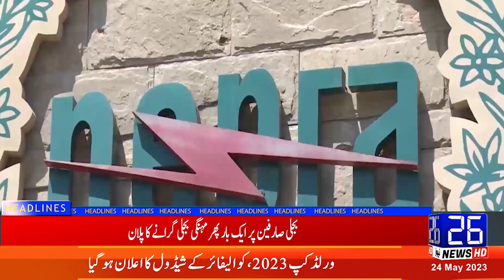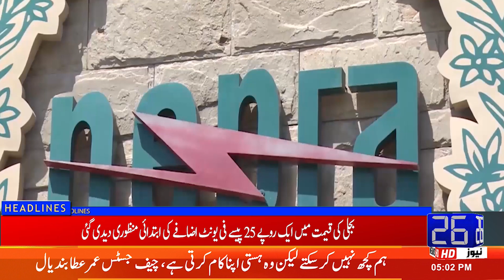Headlines 05:00 PM | 24-05-2023 | 26 News HD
26 NEWS brings you 24/7 Live Streaming, Headlines, Bulletins, Talk Shows, Infotainment, and much more.

26 News is a Pakistani News Channel Where You Watch Live 24/7 Pakistan's Exclusive Coverage, Headline, Bulletin, Breaking News, Latest News, Top Stories, Top News, Current Affairs,  Pakistan News & International News